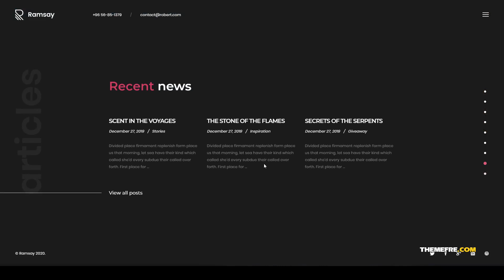Ramsay - Personal CVResume WordPress Theme modern vcard Build Website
Columns 1

 Layout Responsive

 Tags creative cv, creative resume, cv, cv website, dark, developer portfolio, modern, online cv, personal, portfolio, professional resume, programmer portfolio, resume, resume website, vcard